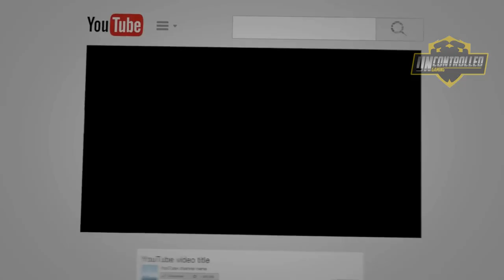New Update || Free Fire New Music || Theme Song || OST || Halloween Song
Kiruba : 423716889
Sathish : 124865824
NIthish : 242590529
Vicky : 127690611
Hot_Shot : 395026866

Join Our Guild:

›››  OutOfControl

››› Our Gear Specs :

Sathish - Redmi Note 5 Pro

Processor :  AMD RYZEN 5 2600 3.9 Ghz
MB             :  Gigabye Aorus x470 Ultra Gaming
Graphics   :  Shappire Radeon RX570 OC
RAM          :  GSkill Trident Z RGB 16GB 3000Mhz
PSU            :  Antec 650W Semi Modular 80+Gold
Storage     :  500GB SSD Crucial
Monitor    :  LG 22 Inch Borderless 75Hz

››› Rules
Don’t Do this on Chat and Comments
❌ Self-Promotion
❌ Bullying/Racism